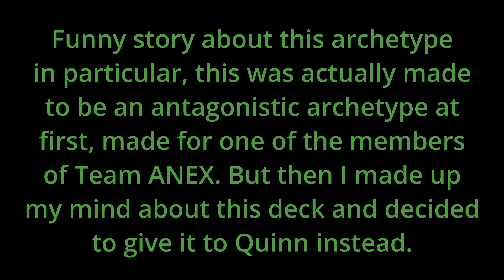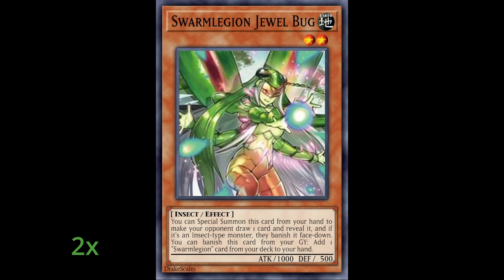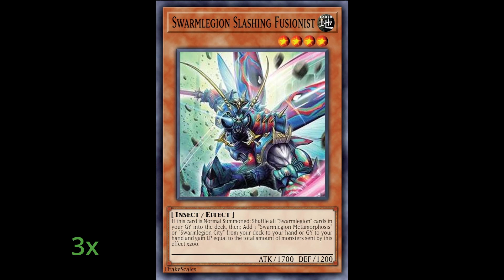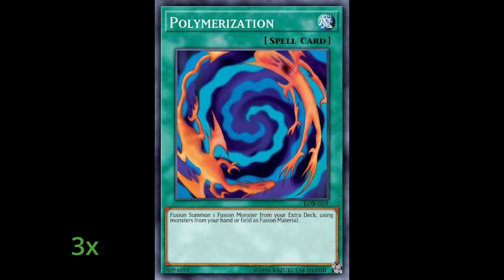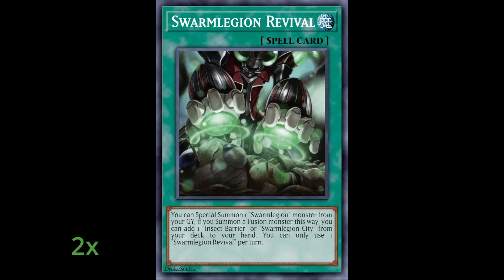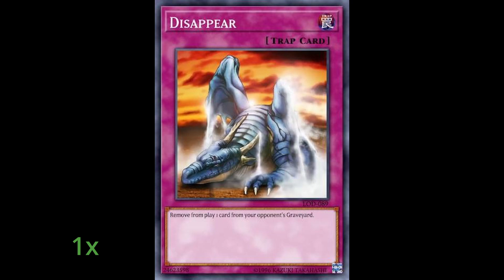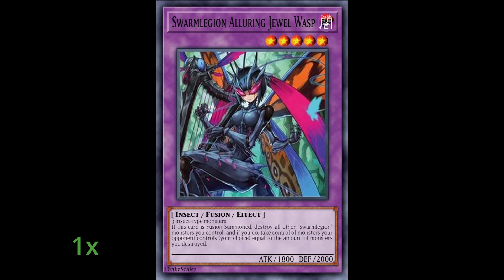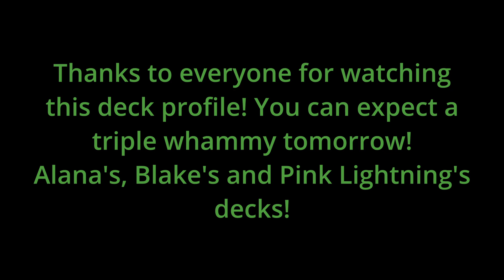Yu-Gi-Oh Era of Dueling - Quinn Lancer Deck Profile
Is what it says on the tin!